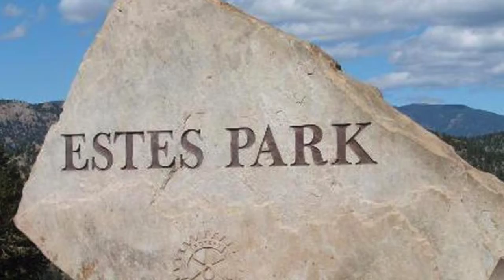Lowest budget extreme travel destinations in Estes Park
When it comes to finding the best Guided Nordic snowshoeing in Estes Park, the Kokopelli Inn remains one of the best choices among the people. They have been providing some of the best adventures such as the Colorado Running and Cycling races as well as Trail Running Camps with lodging in Estes Park.